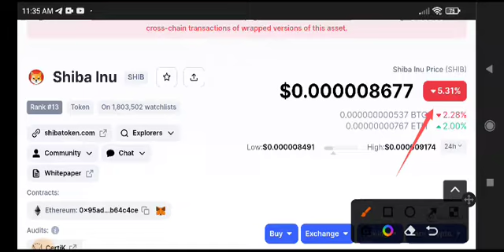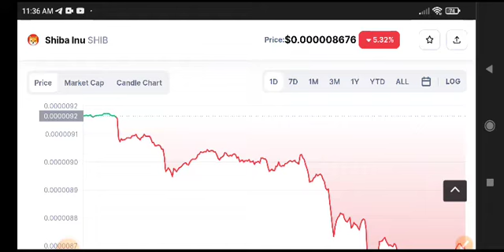Shiba Inu News Today! Shiba inu Price Prediction update